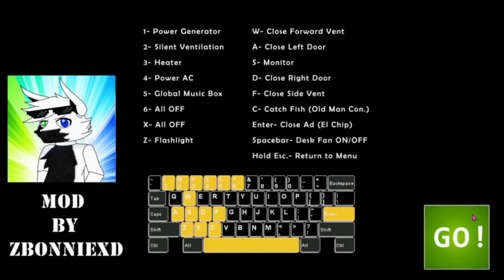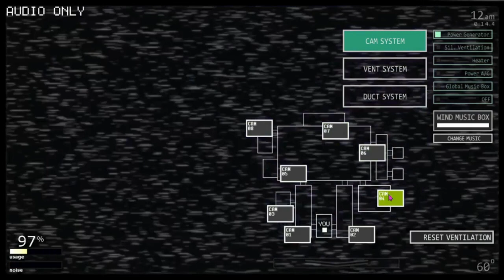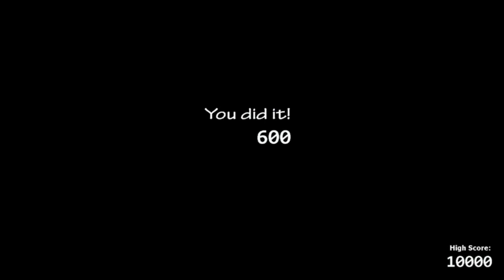UCN But With Plushtrap Chaser | Mods #24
--- Water Bottle Ghost ---
           Description
Like This Video If You Want To See More Of This!